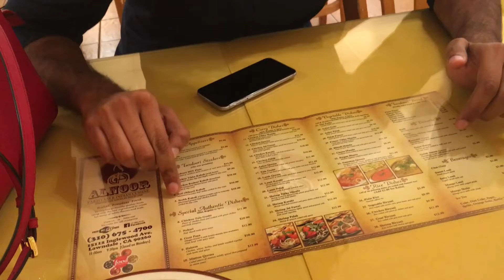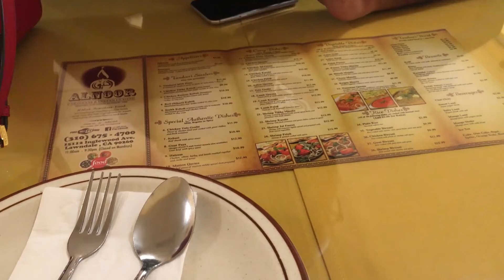A WEEK WITH THE AZAMS| VLOG WITH US|GLAMBYRUNA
Today I SHARE WITH YOU A PERSONAL CHUNK OF MY LIKE. IM PRETTY RAW AND I KEEP IT REAL. HOPEFULLY WE DO NOT OFFEND ANYONE! LOVE YA!

SNAPCHAT ‣ Glambyruna